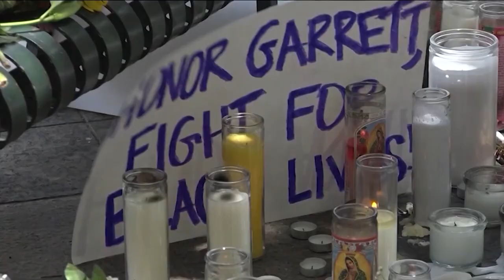Daniel Perry trial to begin: Attorney explains self-defense argument | KVUE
Jury selection is underway in the trial of a rideshare driver accused of murdering a man protesting against police brutality in 2020.